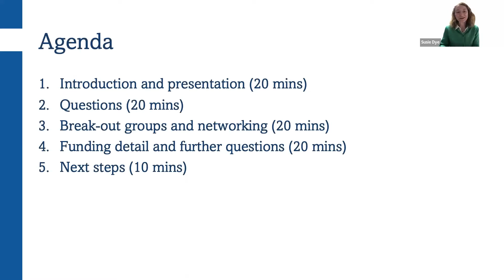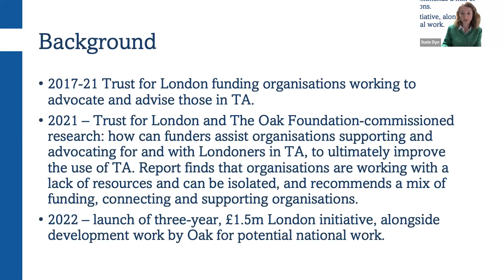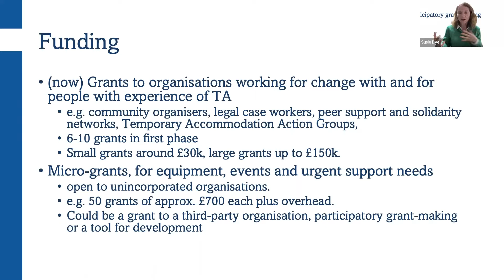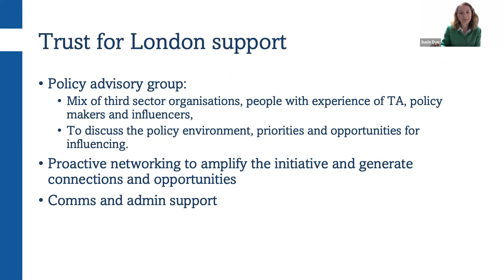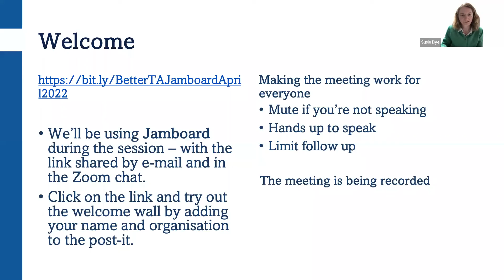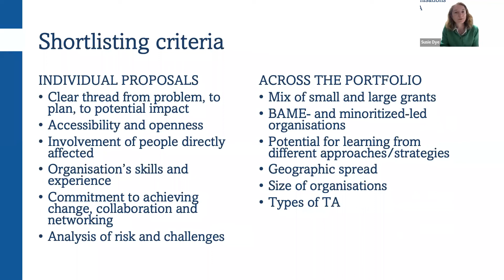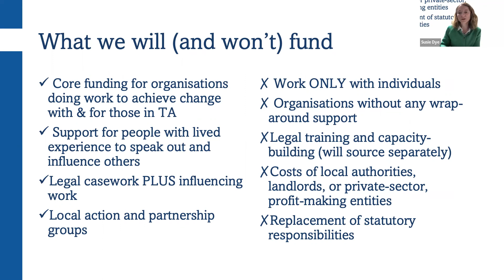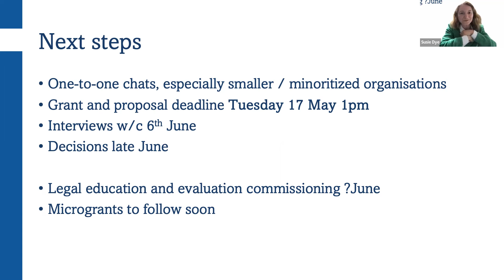Better Temporary Accommodation for Londoners - Information Event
Learn more about the Trust's new temporary accommodation funding initiative in this information event, led by our Grants Manager Susie Dye who leads our work on TA.

Find out more and apply for funding through the initiative